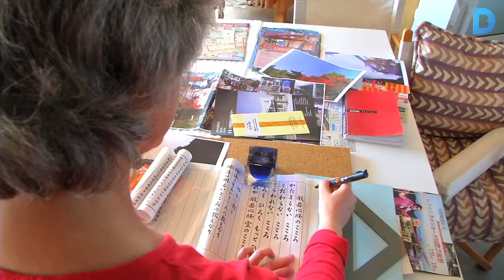A Barcelona, el Japó no és gens lluny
La ciutat alberga multitud d’activitats culturals, botigues i restaurants on gaudir de la cultura japonesa. El Festival Matsuri hi recollirà una mostra.